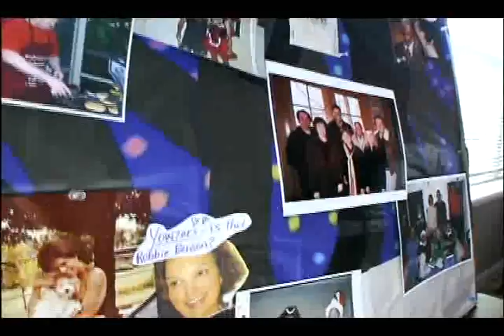Brads Surpise Birthday Party 2011